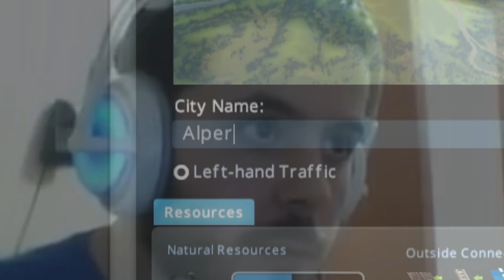Cities Skylines - Şehir Yönetiyoruz 3.SEZON!!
Şehir Yönetiyoruz
3.SEZON!!